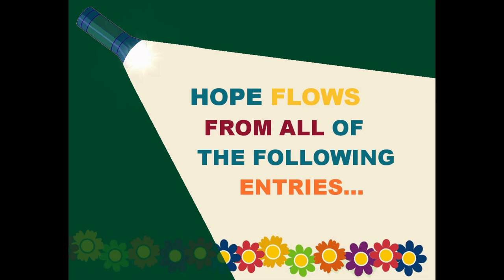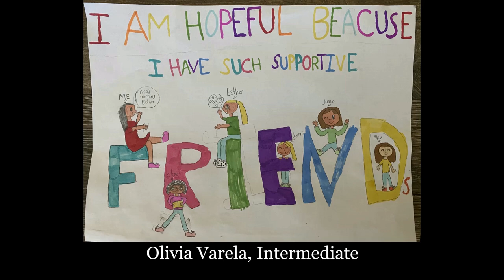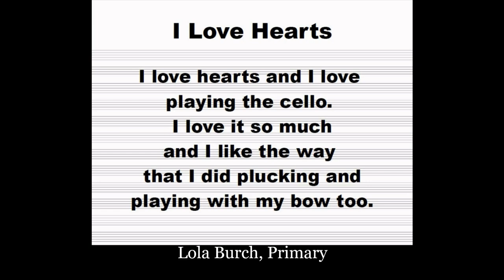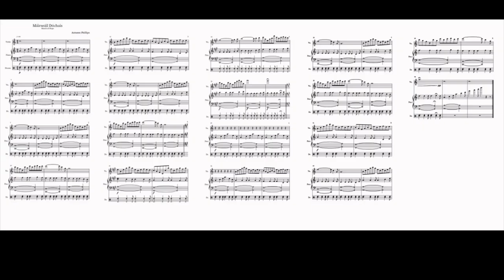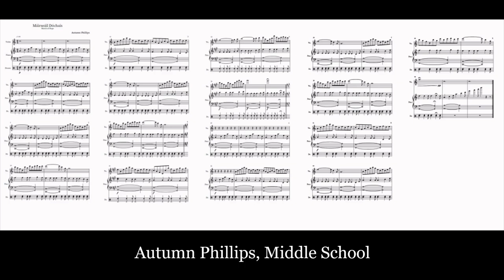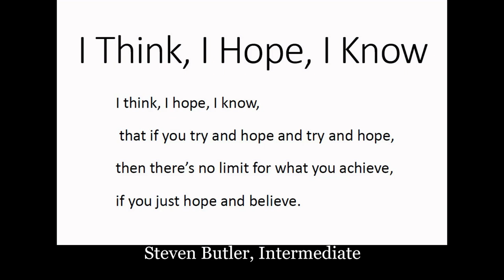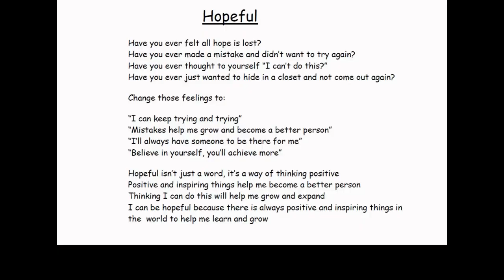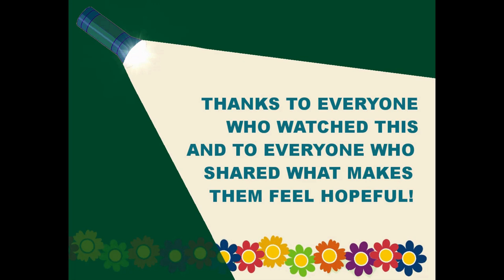Logan Council Reflections Awards 2023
Our awards gala was held on Jan. 31, 2024.  This is the video that we showed of everyone's entries.